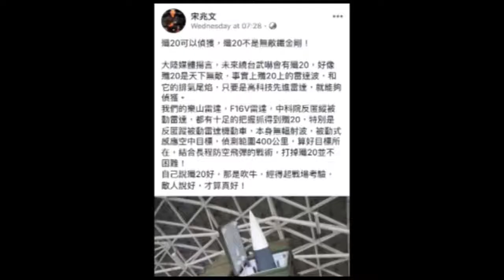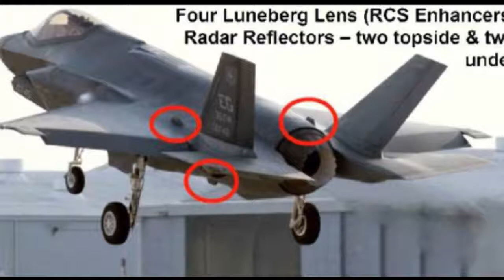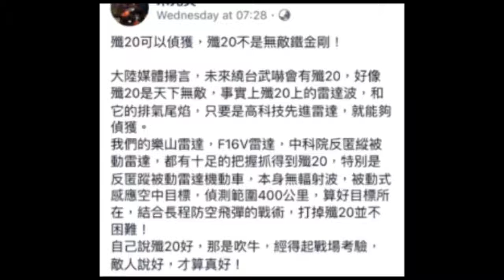【熱門】殲20被證不隱形！比美軍落後30年！黨媒鬼辯被打臉：連雷達都不行 Y